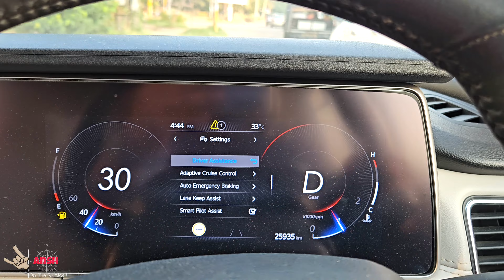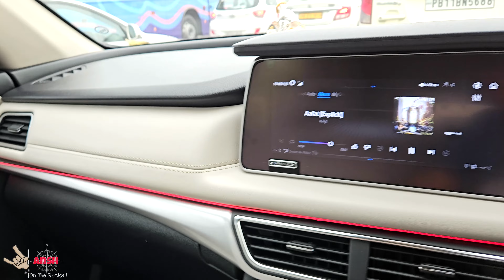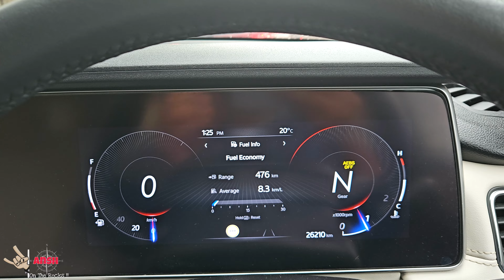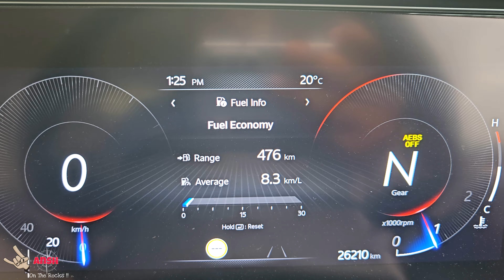Xuv700 mein Vibration ka issue Kyun Aya???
After Returning back.. today we went to get our xuv700 checked up for the vibtation issue that we were facing while speeding... is it due to washing issue or something else..??

Accessories:
* 🗃️ Memory card for Dashcam
* 💻 Laptop I use
* 📲 For Recoding Phone I Use
* 🔋90 degree USB C to C cable
* 🧻 Car Duster I use
* 📲 Mobile Holder
* 🔊 Speakers I Use
* 🔥 Superfast Car Charger